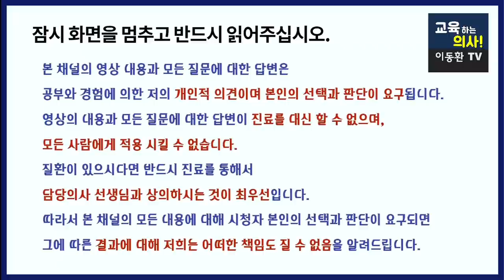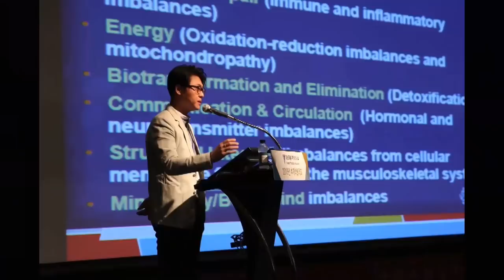[폐암예방] 담배를 안피워도 폐암에 걸리는 이유와 예방법 알려드립니다.